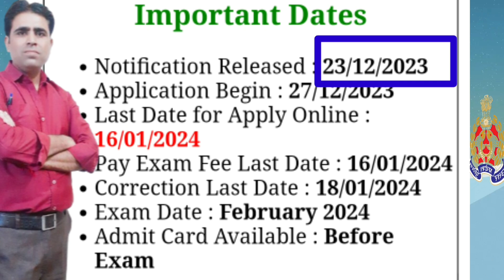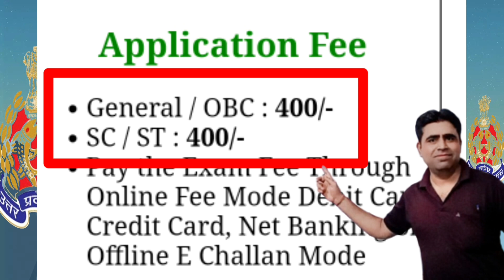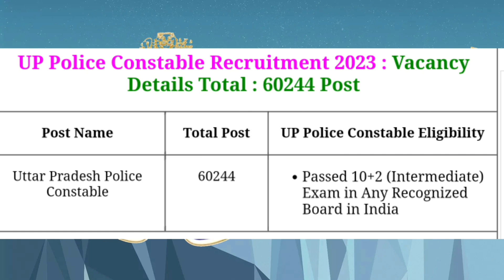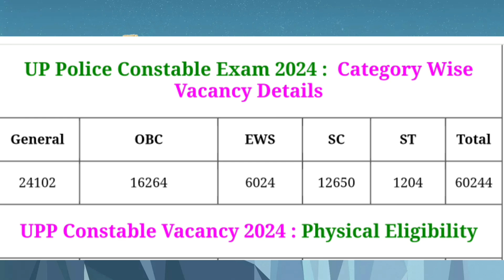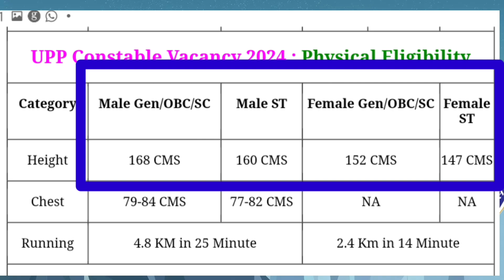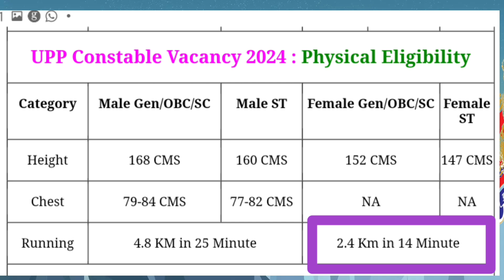UP Police | UP police vacancy | UP Police Notification Syllabus information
UP Police,
UP police vacancy,
UP Police Notification,
UP police online,
Explain by computer guru lucky sir

Sarvesh Lucky Yadav
Lucky Sir